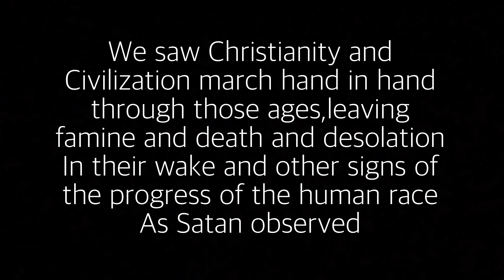Very disturbing find..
A satanic statue used to create this little chiller short movie , hope you enjoy and wernt caught out 😁